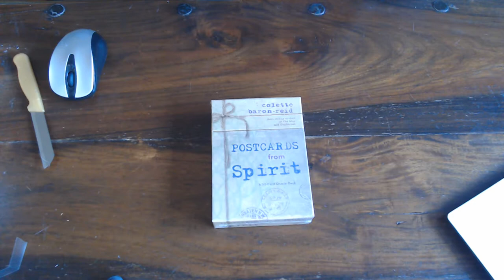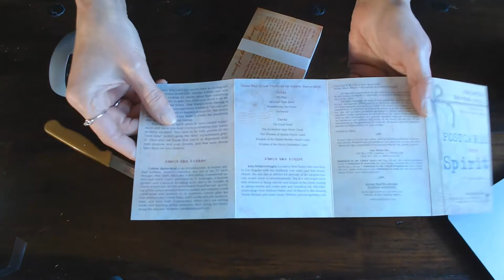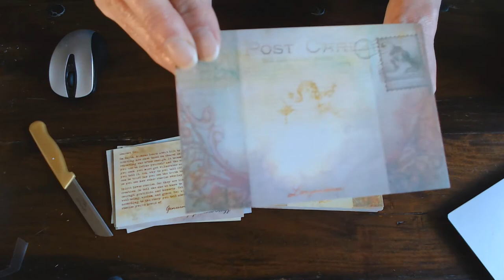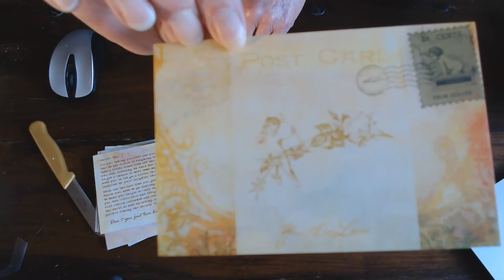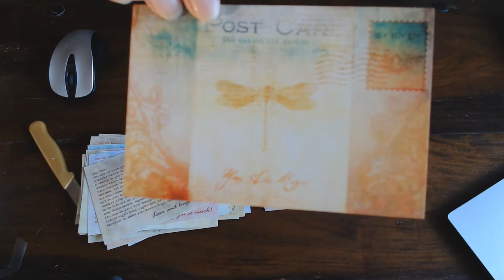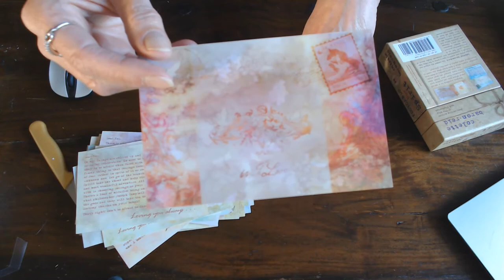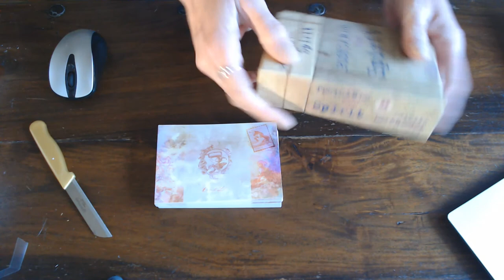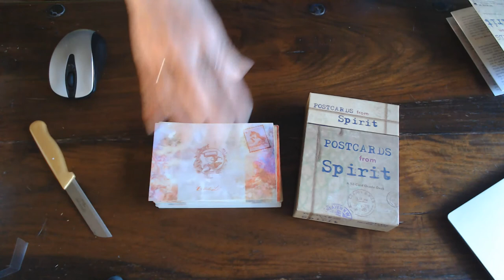POSTCARDS FROM SPIRIT by COLLETTE BARON - REID!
These cards are exceptional to use as support cards and as well as for a spread. there  is lots of information. As one has the essential meaning of the card and that is followed by a relationship meaning and a prosperity message and we have the Crystal spirit meditation.

Which will help in exercising the task of the meaning of the card to enhance the health and well being of the querent. One can also use the colour of the crystal and the crystal self. But one can also use the card instead of the stone itself.

it is absolutely love for those therapists that work with stones, colour and vibration. One can also use the number of the stone as in numerology.